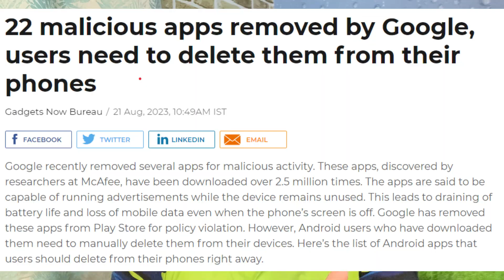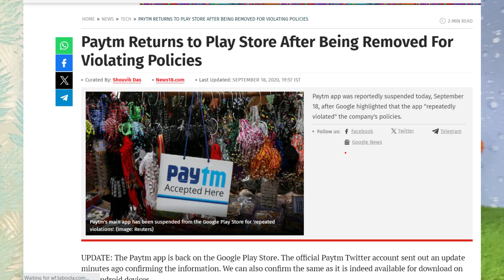जाने क्यों Remove हो रही है Coaching Application Google Play Store Se